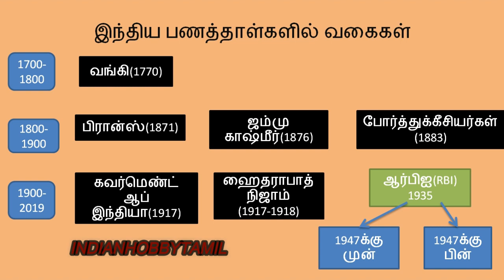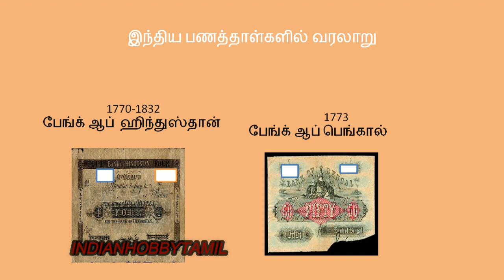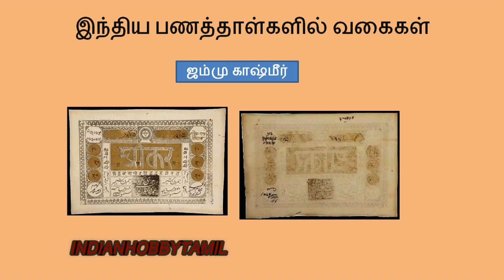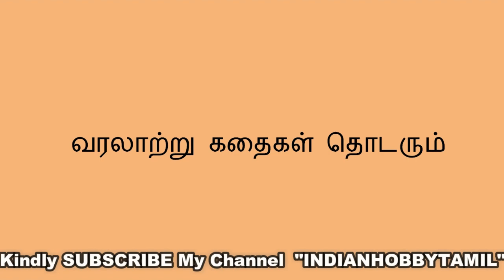Types of India Banknotes|| இந்திய பணத்தாள்களின் வகைகள்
இந்திய பணத்தாள்களின் வகைகள்  அடங்கிய காணொளி